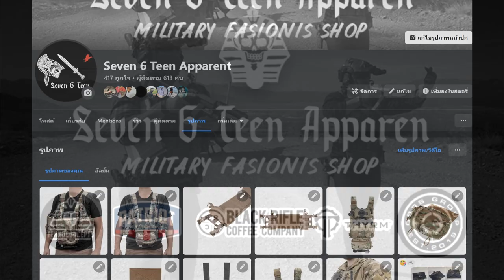[รีวิว] MK 14 EBR 'Enhanced Battle Rifle' WE+RA-TECH l Airsoft How To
MK 14 EBR ( Enhanced Battle Rifle )

0:00 Introl
0:44 รีวิว MK 14 EBR (WE+RA-TECH)
8:30 Shooting Range
933 Seven 6 Teen Apparent

ขอขอบคุณสถานที่ (Location)
สนาม SpeedMil Arena

Follow more